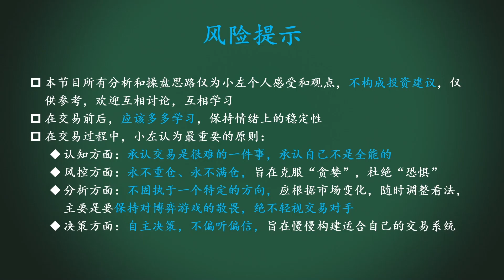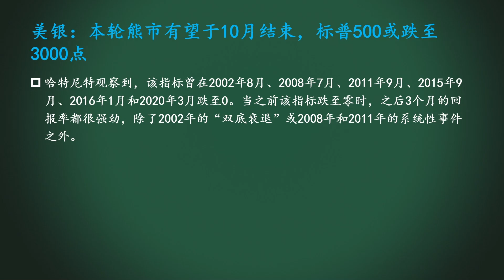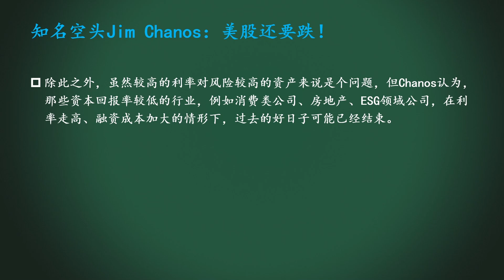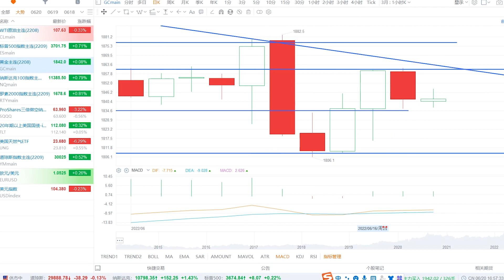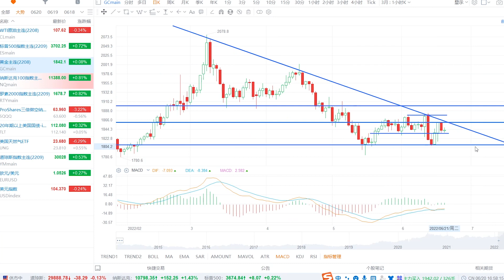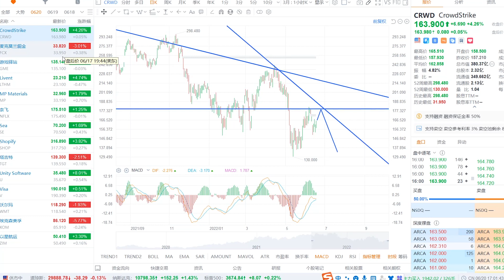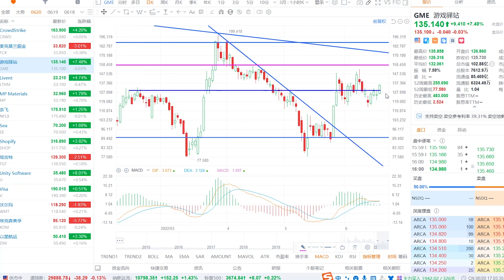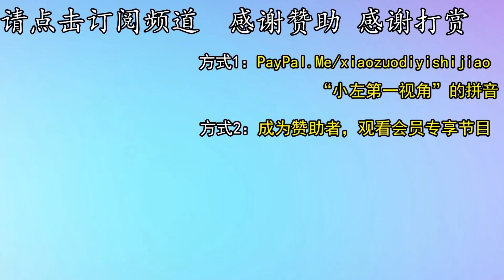美股盘前分析：熊市什么时候结束？跌到哪里？一种可能的答案。大空头评论美股走势。原油到了日线的临界位置，怎么交易？黄金怎么看？头肩顶的形态演变和交易思路。妖股GME的走势。铜何去何从？小左0620一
今日名单：SP500、NAS100、原油、黄金、CRWD、FCX、GME